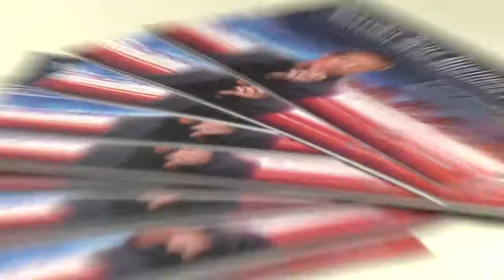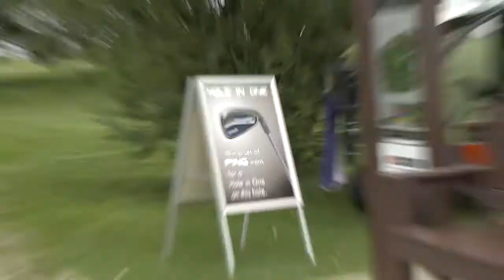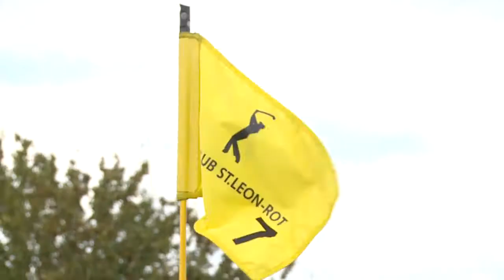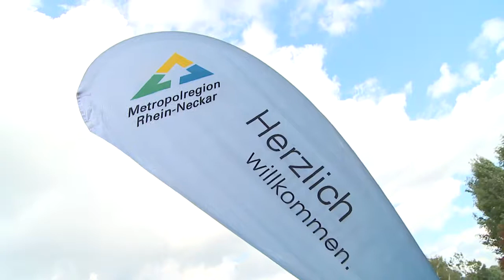3. Firmen-Golf-Cup der Metropolregion Rhein-Neckar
Über 100 Teilnehmer, hauptsächlich Mitglieder des Vereins Zukunft Metropolregion Rhein-Neckar, waren dabei als am 10. September im Golfclub St. Leon-Rot der 3. Firmen-Golf-Cup der MRN ausgespielt wurde. Trotz bereits herbstlicher Temperaturen meldeten sich 15 Teams mehr an, als im Vorjahr. Die geübten Golfer spielten jeweils zu zweit über 18 Löcher, während sich die Anfänger auf dem Putting Green versuchten. In der Brutto-Wertung siegten Björn Bergen und Ulrich Vogel, in der Netto-Wertung Michael Baier und Steffen Thielsch. Die weiteren Podest-Plätze belegten die Teams Mathias Back/Frank Mantek und Nicola Walter/Michael Wurtz. Die Sonderwertung „Nearest to the Pin" ging an Madeleine Heidenreich; den „Longest Drive" schafften Ines Schweickert und Thomas Sprott. Sieger des Putting-Turniers wurden Bernd Köhler und Holger Seitz. Abgerundet wurde der Tag kulinarisch mit einem Barbecue und musikalisch vom „Irene Claussen Duo". Mit dem Erlös des Golfcups wird diesmal ein Athlet am Olympiastützpunkt Metropolregion Rhein-Neckar in Heidelberg gefördert.